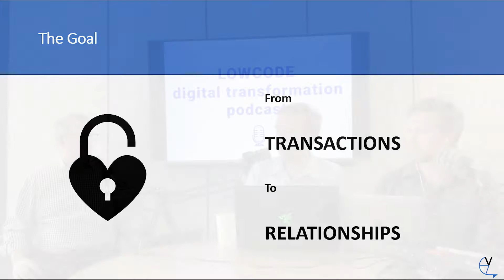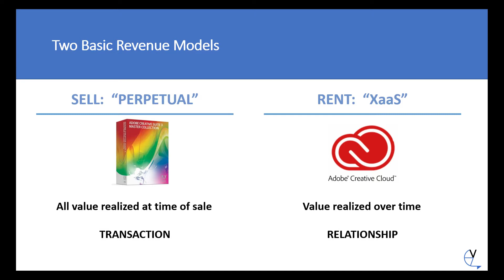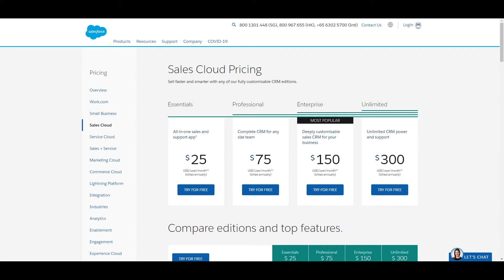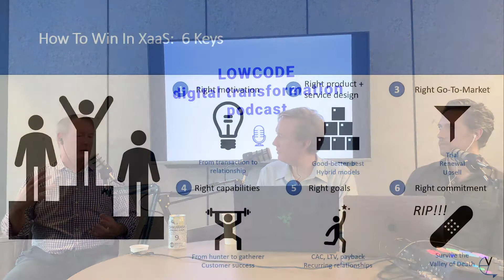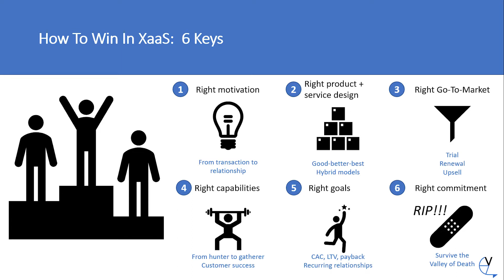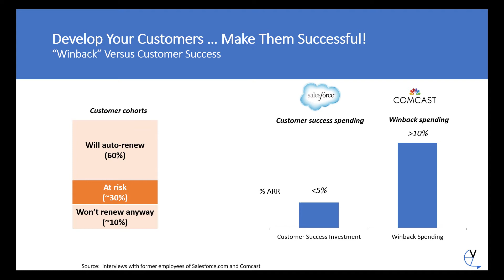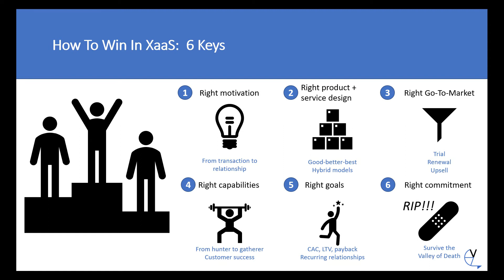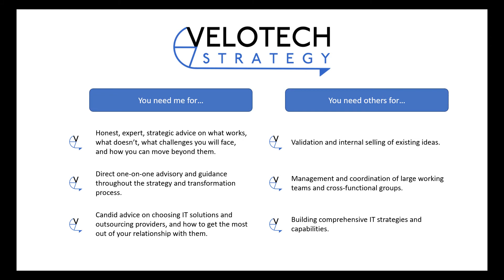Low Code Digital Transformation Podcast Ep 2 – Recurring Revenue Business Model Transformation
In this episode, we are joined by Todd Bryan, Managing Partner of Velotech Strategy.

Todd has helped some of the world's largest companies transition product lines, divisions, or even their entire company to recurring revenue business models or "XaaS", or "Anything as a service".

We discuss the benefits for both businesses and the customers they serve. Besides the obvious benefits of stable and predictable revenue, service models also make products available to a much wider set of potential customers and dramatically cuts down the time and complications of sales cycles.

Making the jump to service-based recurring revenue models has many pitfalls and challenges, and Todd walks through the major issues and how to navigate them.